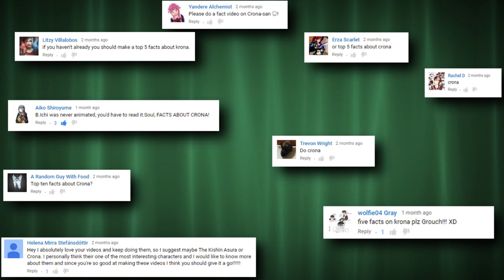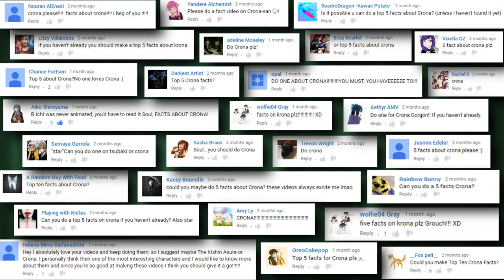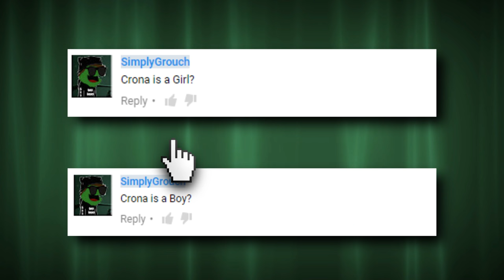Top 5 Facts - Crona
This was 5 Facts about Crona from Soul Eater! I know you guys have been asking for this one sorry for lagging x) if this video hits 500 likes I will make a video on another Soul Eater character!